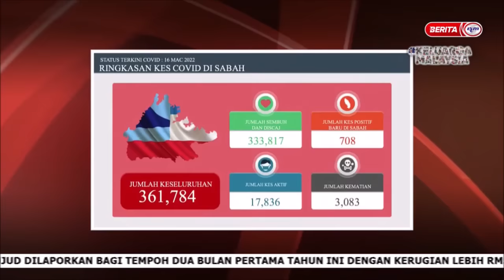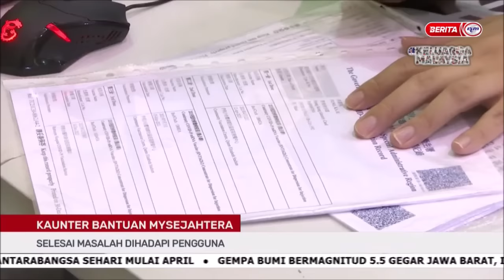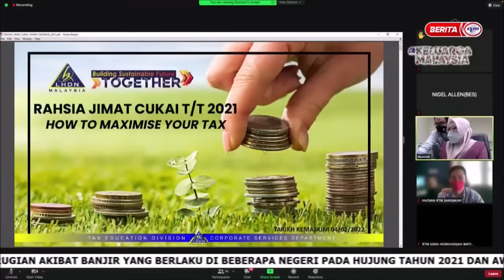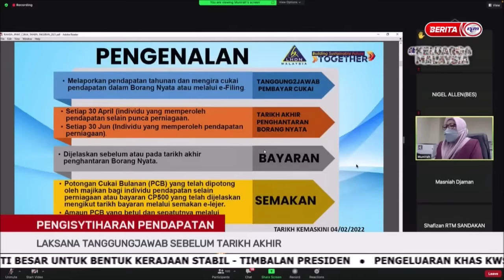17 MAC 2022 - BERITA PAGI SABAH